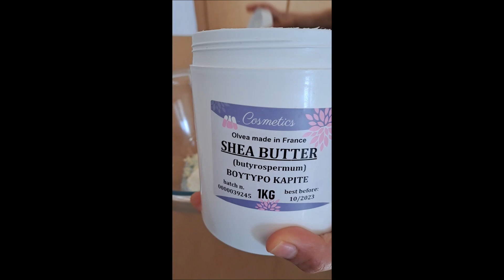Handmade soap with activated charcoal red clay and kaolin clay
Recipe
Super Fat 5%
Lye Concentration 35%
Avocado Oil 9%
Sunflower Oil 7%
Castor oil 6%
Shea butter 15%
Essential oils 3% of oil weight ( Peppermint 40%, Lavender 40%, Patchouli 20%)
Red clay 2 tsp hydrated with distilled water (use 1tsp per cup of soap)
Kaolin clay 1tbsp hydrated with distilled water (use 1.5 tsp per cup of soap)
Activated charcoal 2tsp mixed with 1 tbsp sunflower oil (use 2tsp per cup of soap)
Use soapcalculators to calculate your recipe
Moltiply the volume of your mold by 0.7 to calculate the total weight of oils needed